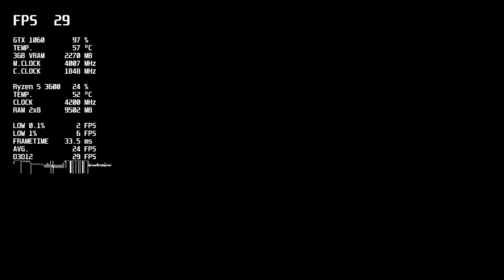Ghostbusters: Spirits Unleashed - 1080p - Ryzen 5 3600 - GTX 1060 - 16GB RAM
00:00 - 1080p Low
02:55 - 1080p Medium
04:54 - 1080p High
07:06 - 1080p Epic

🔧 SPECS 🔧

▶ Motherboard: MSI B450M MORTAR MAX
▶ CPU: Ryzen 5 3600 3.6GHz (DEEPCOOL GAMMAXX 300 R)
▶ GPU: Palit GTX 1060 Dual 3GB
▶ RAM: DDR4 Kingston FURY Beast Black 16GB 3200MHz
▶ SSD: WALRAM 2.5 120gb
▶ HDD: Toshiba P300 1TB 7200rpm 64mb
▶ PSU: Cooler Master Elite V4 600W

▶ Monitor: AOC E2270Swn 22
▶ Mouse: A4 Tech Bloody Q80
▶ Mousepad: NoName
▶ Keyboard: Corsair Gaming STRAFE RGB
▶ Microphone: Sven MK-390
▶ Headset: Sennheiser HD 206